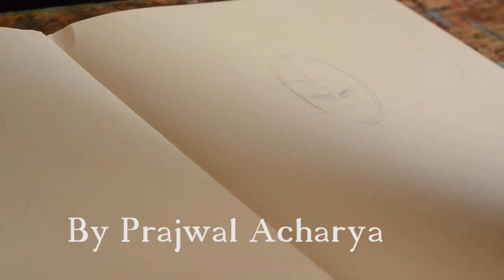Game of Thrones artwork - Eddard Stark (Timelapse)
For more of my works follow me one facebook @Prajwal Acharya's Art Page.